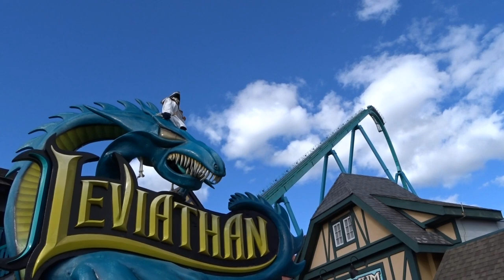Will A Kings Island Giga Break World Records